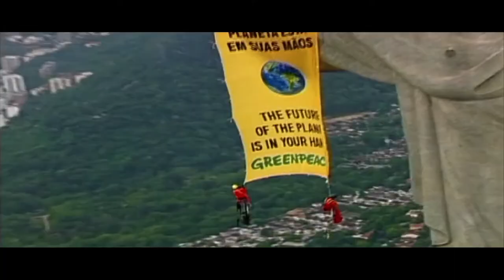Sammen er vi Greenpeace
Greenpeace er til for å beskytte planeten vår. Vi vet av erfaring at når vi står sammen, kan vi oppnå viktige resultater. Og det er takket være våre fantastiske støttespillere at vi får dette til.

Hvem er Greenpeace?
Greenpeace er verdens største uavhengige miljøorganisasjon og fungerer som en stemme den sårbare planeten vår trenger i møte med klima- og miljøproblemer. Vi fremmer løsninger, vi fremmer forandring og vi fremmer handling. Noen mennesker ser kun tømmer når de ser en skog. Men millioner av mennesker ser natur, hjem for dyr, planter og mennesker. En arv vi må ta vare, for dagens og morgendagens generasjoner. Med tilstedeværelse i 55 land verden rundt jobber vi for å tvinge myndigheter og selskaper til å ta ansvar for klima og miljø. Om det er på gatene eller gjennom stemmeseddelen, så er vi sterkeste når vi jobber sammen.